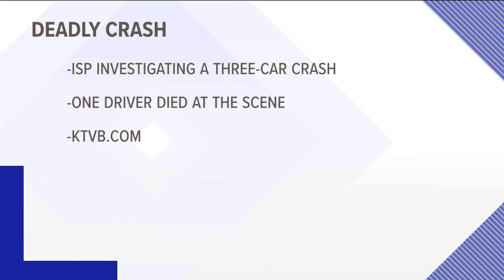Man dies in three-vehicle crash in Canyon County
The man was involved in a three-vehicle crash where another driver failed to yield.